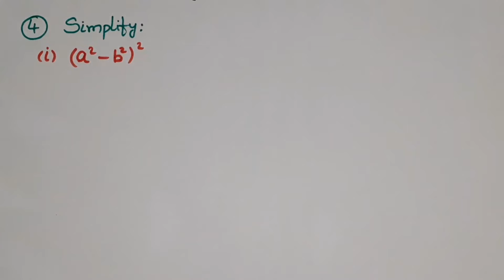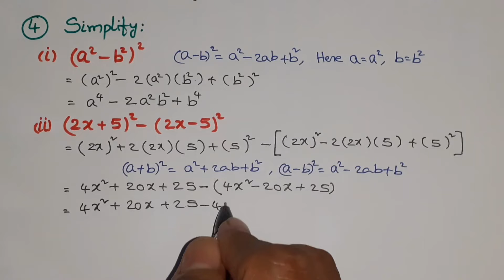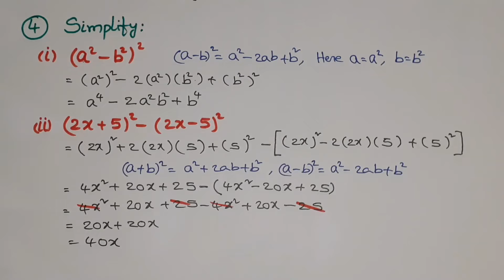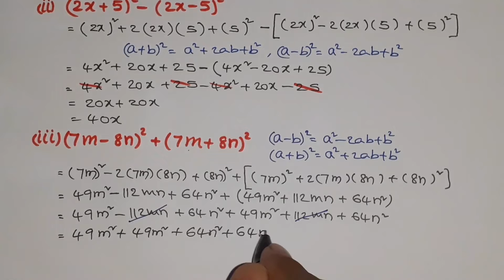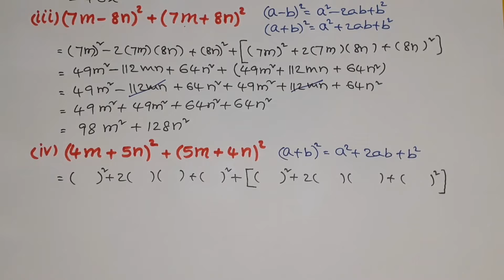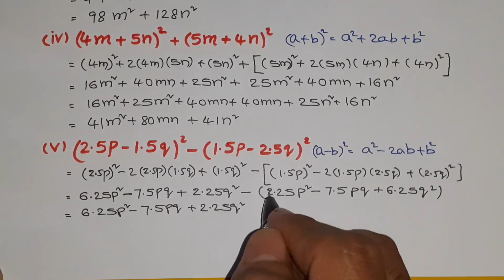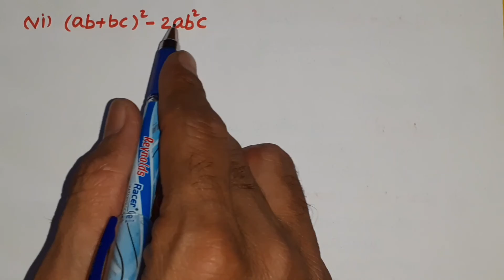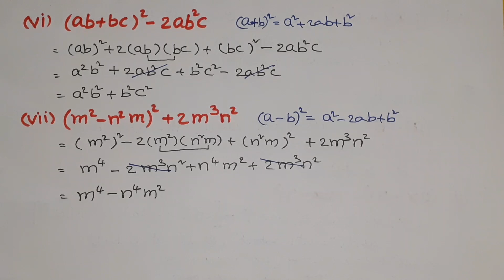ALGEBRAIC EXPRESSIONS & IDENTITIES|Exercise 9.5|Prob 4|Mathematics|Class 8|NCERT|respect education